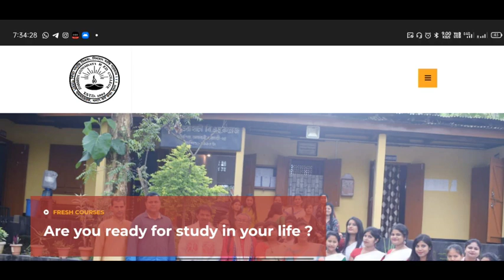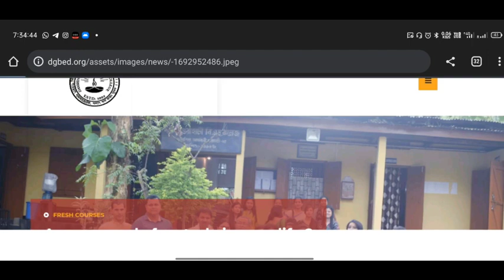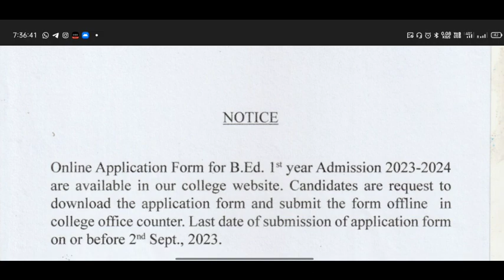দক্ষিণ গুৱাহাটী বিএড কলেজত BEd Admission 2023-24 ◆ BEd Admission 2023 @ Dakshin Guwahati BEd College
অসমৰ বিভিন্ন ঠাইত থকা Private & Govt বিএড কলেজ সমূহৰ Admission ৰ খবৰ পাবলৈ তথা Admission Process জানিবলৈ মোৰ চেনেলৰ Video বিলাক চাব পাৰে। ১০০% শুদ্ধ আৰু সত্য তথ্য পাব আৰু ভিডিও বিলাক চালে আপোনালোক নিশ্চয় উপকৃত হব লগতে চেনেলটোত অন্যান্য Educational ভিডিও বিলাকো পাই থাকিব।

Related tags;:
bed entrance
Dakshin Guwahati BEd College
krishna ram das college of education
Dakshin Guwahati BEd College bed admission 2023
bed Dakshin Guwahati BEd College
guwahati university bed entrance admission 2023
bed Dakshin Guwahati BEd College 2023
Dakshin Guwahati BEd College bed entrance admission 2023
guwahati university bed entrance
bed admission 2023 Dakshin Guwahati BEd College
guwahati university bed admission 2023
Dakshin Guwahati BEd College bed admission
Dakshin Guwahati BEd College bed admit card
Dakshin Guwahati BEd College bed syllabus
bed admission guwahati university
Dakshin Guwahati BEd College bed entrance admission
bed admission 2023 university bed admission
b ed admit card guwahati university
Dakshin Guwahati BEd College med Dakshin Guwahati BEd College bed entrance
Dakshin Guwahati BEd College bed entrance form
sanskrit bed entrance 2023
bsc bed online form 2023
Dakshin Guwahati BEd College bed hall ticket
bed entrance test 2023
gu open university bed entrance 2023
Dakshin Guwahati BEd College bed entrance
Dakshin Guwahati BEd College admission 2023
bed admission 2023
bed online form
bed admission
bed entrance exam 2023
up bed entrance admission 2023
Dakshin Guwahati BEd College 2023 admission
ignou bed admission
Dakshin Guwahati BEd College admission
gu bed entrance exam 2023
gu bed entrance admission 2023
bed entrance admission 2023
bed cet admission 2023
gu bed admission 2023
up bed entrance exam
ignou bed entrance admission
gu bed entrance exam
Shahidul islam
The Unique Asomiya
Unique asomiya